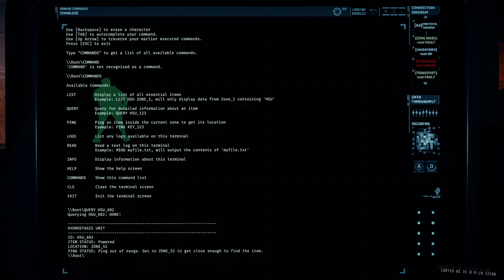Finally: a hardcore survival CO-OP game that's a SERIOUS challenge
● Can you survive The Warden's plans for you?

● My content is powered by Apex Gaming PCs - check them out here!* ➤
● Wondering which Apex Gaming PC I used to make this video?

[Playlist Specific Hashtag]